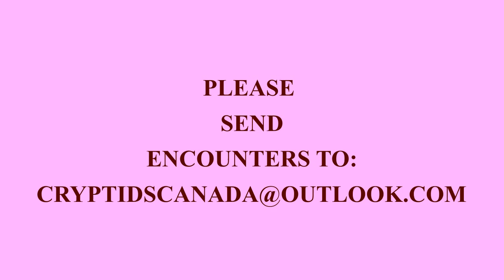EPISODE 172 WAS IT BIGFOOT THAT FORCED OUR NEIGHBORS TO LEAVE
- IT SNUCK AROUND OUR CAMPSITE ALL NIGHT LONG

-BIGFOOT MOVED IT NEST/BED